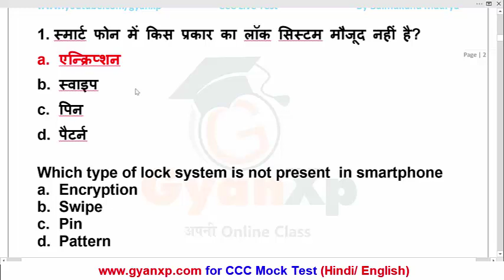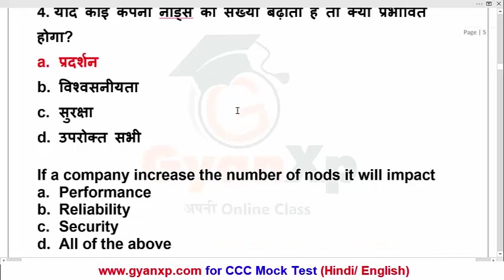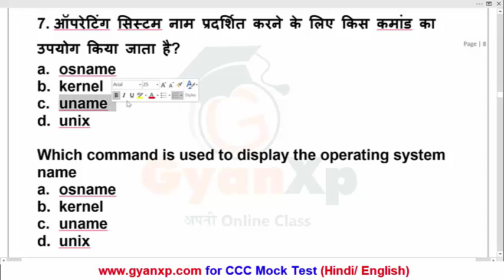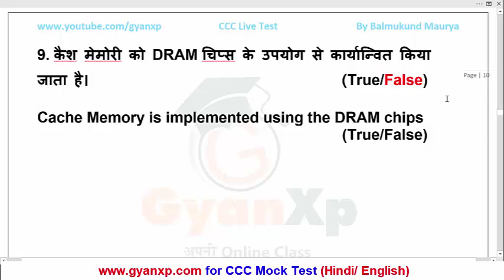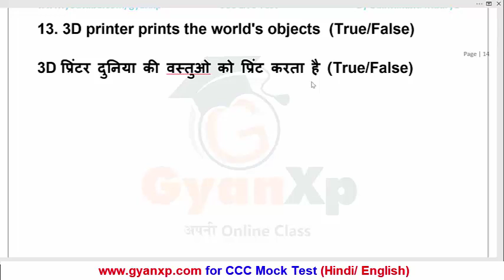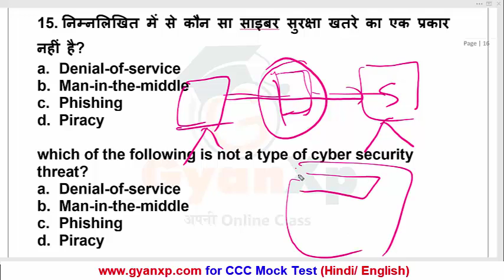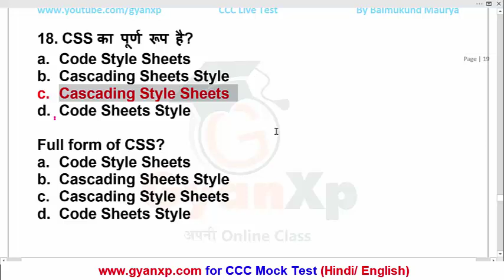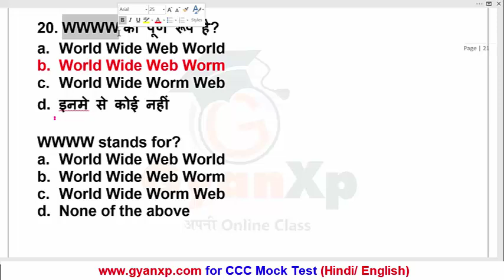CCC Test Series 4 | CCC Online Test | CCC New Syllabus Questions (Hindi/English) | GyanXp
👉इस CCC Test Series में CCC New Syllabus पर आधारित महत्व पूर्ण Questions मिलेंगे जिनको उनके आंसर के साथ एक्सप्लेन किया गया है। इस CCC Practice Test में ऐसे questions को शामिल किया गया है जो पहले CCC Exam में पूछे जा चुके है। आप यदि CCC Exam की तयारी कर रहे है तो आप इस प्रैक्टिस टेस्ट के साथ जुड़े और अपने CCC Exam की प्रैक्टिस करे।

👉निचे कुछ महत्व पूर्ण लिंक दिए गए है जो CCC Exam की तैयारी के लिए महत्व पूर्ण है। यहाँ से आप CCC New Syllabus पर आधारित वीडियोस से CCC का सिलेबस कम्पलीट करे और साथ में प्रैक्टिस भी करते रहे।

👉यदि आप CCC New Syllabus पर आधारित CCC online class के वीडियोस देखना  चाहते है तो निचे दिए गए लिंक पर क्लिक करे।